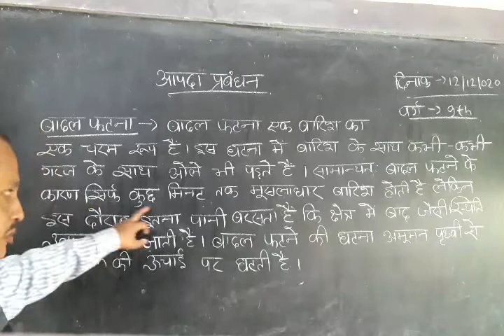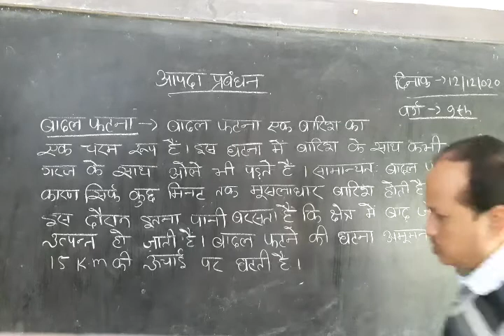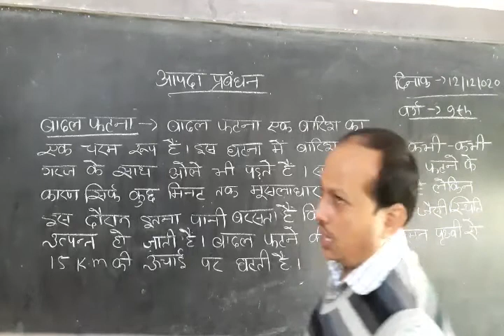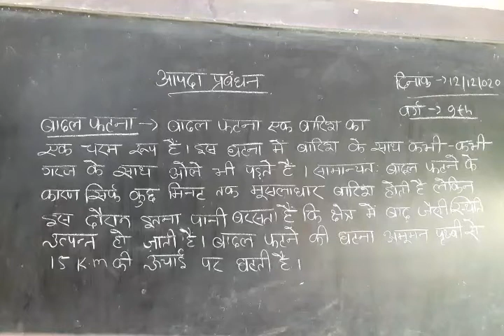Geogrophy आपदा प्रबंधन बादल फटना वर्ग नवम्